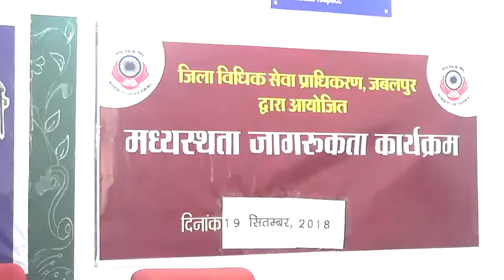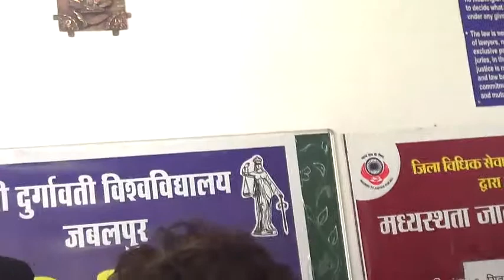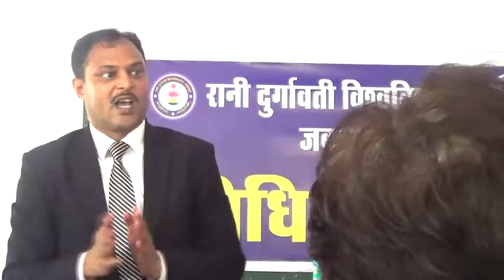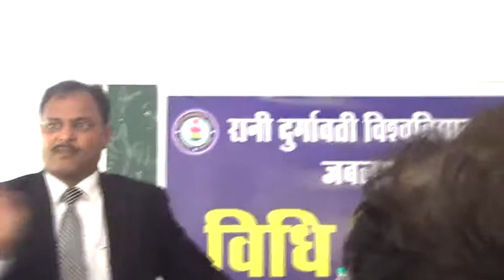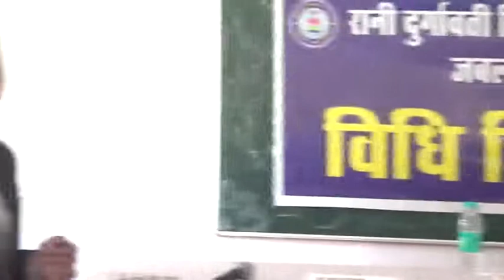Part III Questions and Answers Session